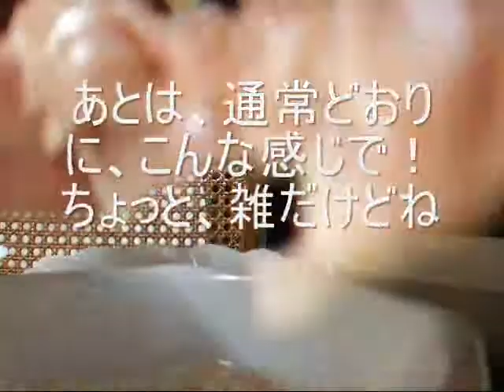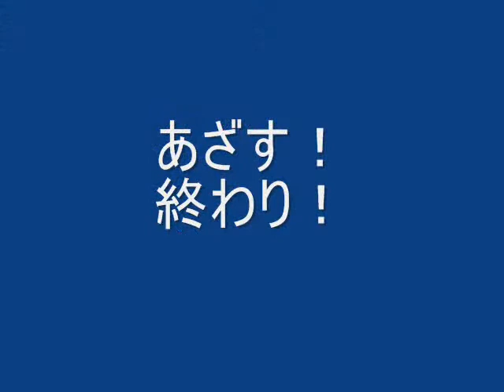油で揚げない鶏カツ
バックミュージックは俺のオリジナルです。
この動画のために、作曲しましたが、時間が足らないので、繰り返しました。

短い時間の曲で、なおかつ動画用にちょうどいい時間に合わせるのって難しいです。

あと、最後に音がプッって切れますが、気にしない、気にしない（笑）
三流な音楽ですみませんです。